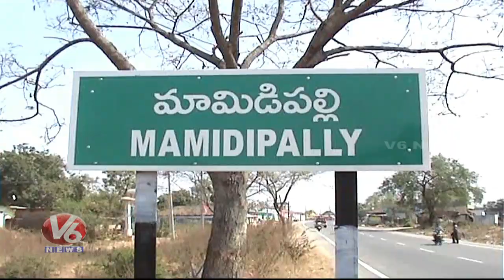Yentha Sakkagunnave Movie Shooting In Mamidipally Village | Nizamabad | V6 News